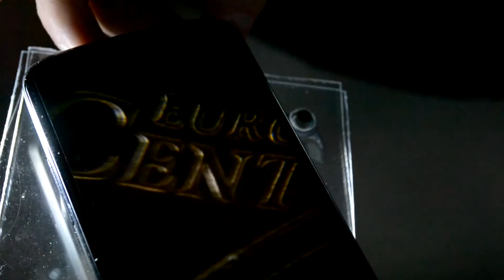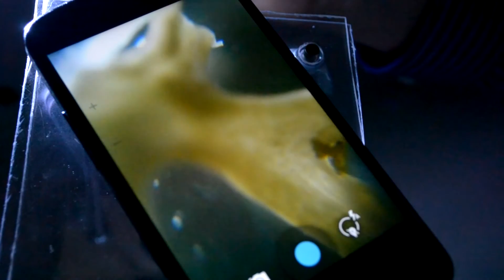Mikroskops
Skaties, kā izveidot pavisam vienkāršu mikroskopu, izmantojot savu telefonu un pāris lēcas.